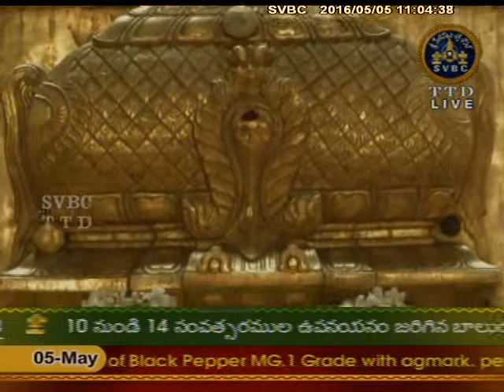SVBC TTD-Sri Padmavathiammavari Kalyanotsavam , Tiruchanoor 05-05-16